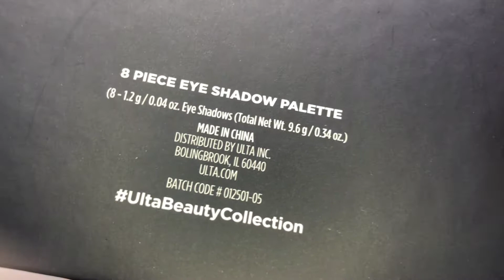Ulta Beauty Fall 2020 Gift With Purchase GWP Mini Eyeshadow Palette Swatches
This is the mini palette that came as a part of the Ulta Beauty Fall 2020 Gift With Purchase bag.

About me:

My name is Becca. I am a mama of three in my thirties living in Coastal NC with my children, husband, and a bunch of cats. I live in a single income family and I am a nurse and a lactation consultant. This channel is about having fun with makeup on a budget, all while trying to become a mindful consumer.